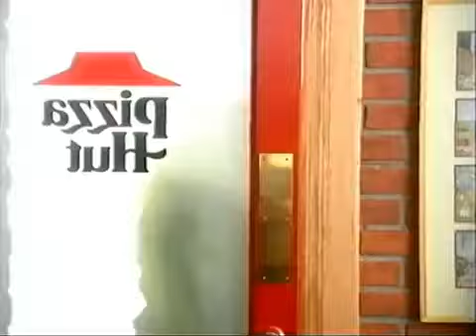PizzaHut-Pamela Anderson Commercial